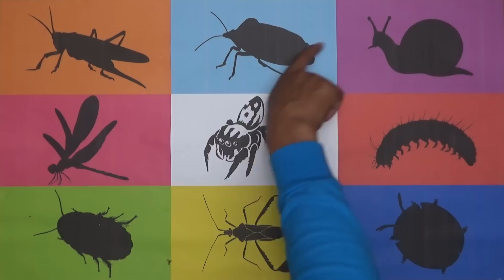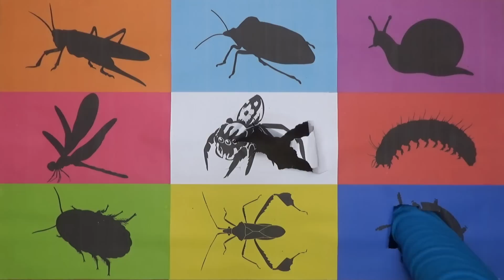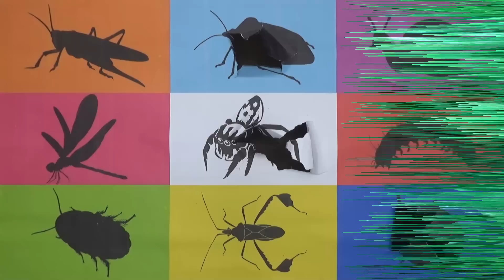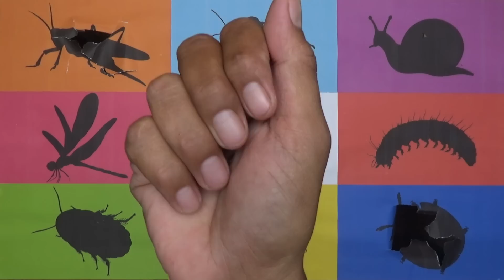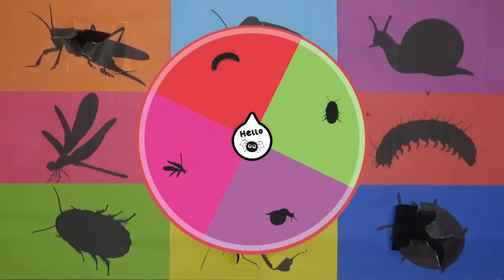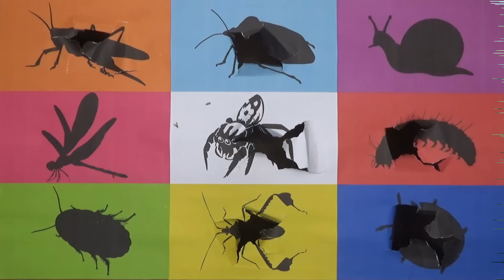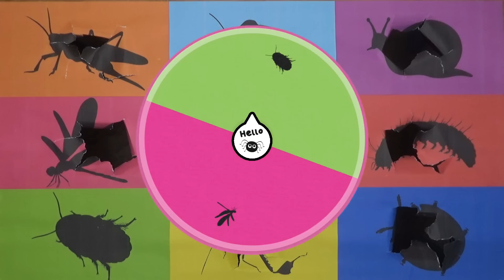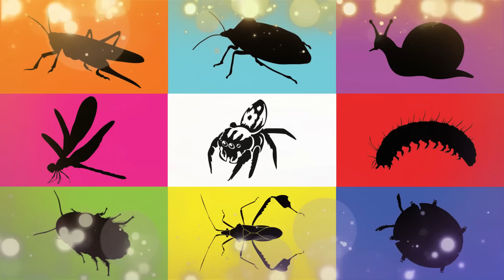Insect: Jumping Spider, Beetle, Stinkbug, Grasshopper, Leafbug, Milipede, Snail, Dragonfly Cockroach